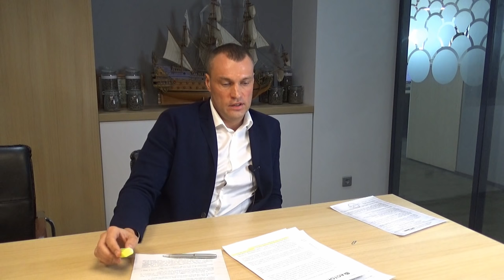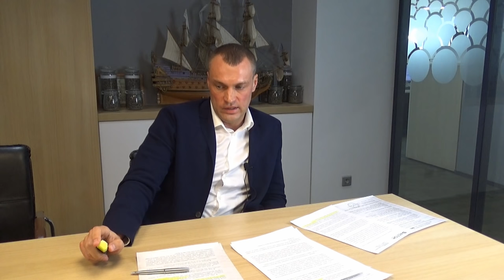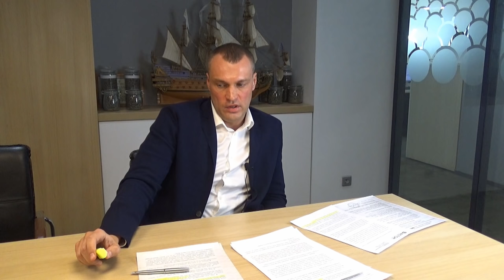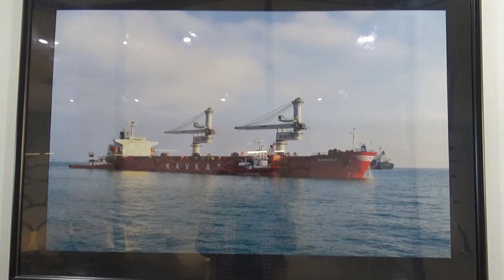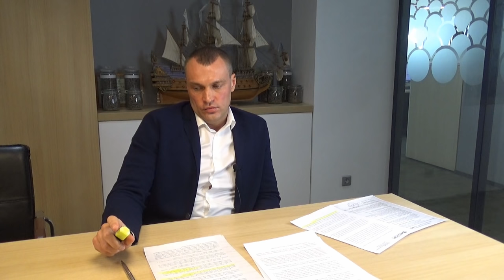Крупнейший экспортёр зерна о конкуренции трейдеров, качестве пшеницы и мировом спросе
Падение урожайности, квоты, высокие цены – таким запомнится уходящий год аграриям. Каково было в этих условиях работать экспортёрам? Об этом «Крестьянин» спросил Дмитрия Лысенко, заместителя гендиректора АО «Астон» – компании, которая входит в пятёрку крупнейших экспортёров зерна и лидирует по экспорту подсолнечного масла. Интервью состоялось 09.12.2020.
– Дмитрий Николаевич, каким запомнится уходящий год компании «Астон»?
– Для нас этот год не был «високосным». Мы практически в два раза нарастили экспорт зерна. Если за весь сезон 2019/20 мы поставили за рубеж 3,7 млн тонн пшеницы, то в этом сезоне только за первое полугодие наш экспорт превысит 4 млн тонн зерна.
Почему это произошло? С одной стороны, сложилась выгодная конъюнктура рынка. Сезон начинался с $ 200 за тонну пшеницы с протеином 12,5% (FOB Новороссийск), сейчас цены колеблются на уровне 250-255 $/т, а осенью доходили и до 260 $/т. С другой стороны, мы шли к этому все предыдущие годы: наращивали мощности по перевалке зерна, строили флот. Этим летом мы спустили на воду четыре новых сухогруза класса «река-море». Для нас этот год был очень успешным.
– Как прокомментируете квоту – прошлую и будущую?
– Я прекрасно понимаю правительство: есть такое понятие, как продовольственная безопасность страны. Любое государство должно заботиться прежде всего о внутренней потребности. Именно поэтому Минсельхоз так тщательно составляет баланс производства и внутреннего потребления зерна.
Квота в 2020 году не стала для нас ограничением, мы выполнили все свои обязательства. И хотя квоту исчерпали в середине мая, к тому моменту уже и зерна внутри страны не осталось, и конъюнктура рынка не способствовала активному экспорту.
В следующем году квоту будут распределять по историческому принципу. Я считаю, это справедливо: любой трейдер прогнозирует свои объёмы, вкладывает деньги в инфраструктуру. Справедливо, что тот, кто может вывезти больше зерна, получит большую долю в квоте. Мощности не должны простаивать.
– В первой половине сезона страны-импортёры активно запасались зерном, ключевые игроки обеспечили себя пшеницей на несколько месяцев вперёд. Спровоцирует ли это падение спроса во второй половине сезона?
Действительно, спрос на российское зерно снизился, и это можно заметить по ценам: если месяц назад пшеница с протеи­ном 12,5% в глубоководных портах стоила 18 500 рублей за тонну, то сейчас – уже 16 500.
Забрезжили перспективы массовой вакцинации, растут нефтяные рынки, мировые импортёры уже не спешат заготавливать пшеницу впрок. На экспортных ценах сказывается и укрепление рубля.
Предполагаю, падение спроса будет давить на цены в январе-марте, а ближе к апрелю на рынок начнёт влиять ещё один фактор – перспективы нового урожая. В этом году были не лучшие условия для озимых, но если прогнозы на урожай будут хорошими, пшеница подешевеет ещё больше.
– Аналитики говорят, что количество компаний – экспортёров зерна сокращается. Чувствуете ли вы освобождение рынка?
– Напротив. Маржи в трейде сложно добиться, чувствовать себя уверенно могут только те, кто имеет собственную инфраструктуру. Именно поэтому мы вкладываем деньги в покупку флота, в строительство новых терминалов и реконструкцию старых. С каждым годом конкуренция становится всё сильнее и сильнее; если у компаний нет собственной инфраструктуры, они отсеиваются… Это как в любом рынке – выживает сильнейший.
***Проект ИД "Крестьянин" и Agrobook.ru «Високосный 2020 –
итоги. Перспективы 2021». Вся аналитика от ведущих экспертов

отрасли по ссылке

perspektivy-2021-analitika-ot-vedushchih-ekspertov-otrasli
Генеральный партнёр проекта- компания "Лилиани", ведущий

производитель сельхозтехники для агрологистики